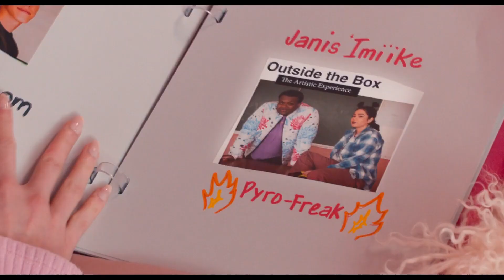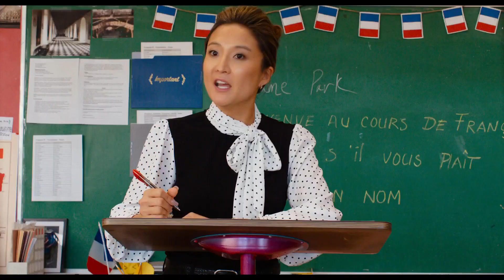MEAN GIRLS Official Trailer (2024)